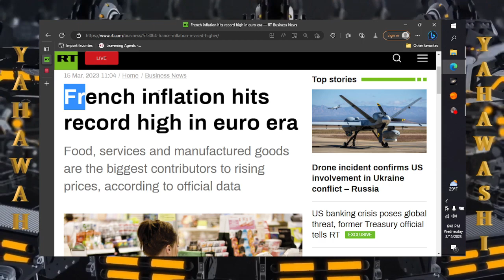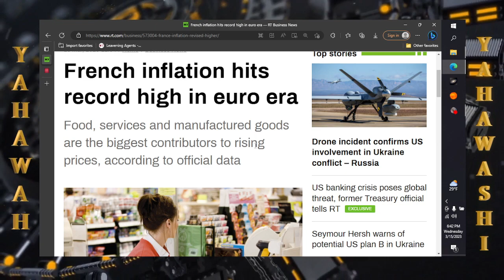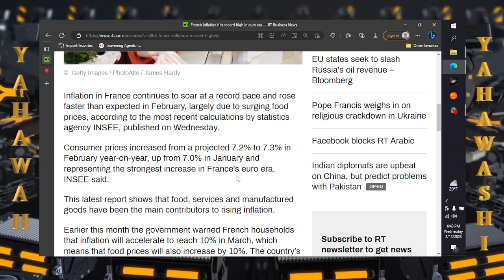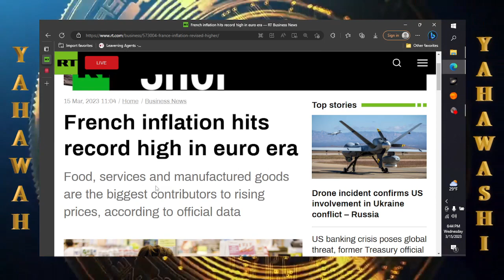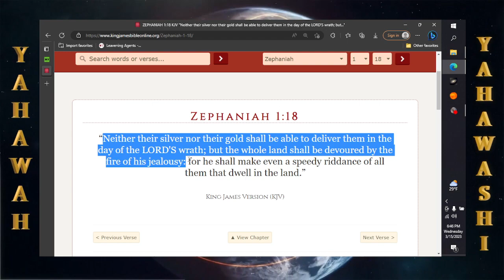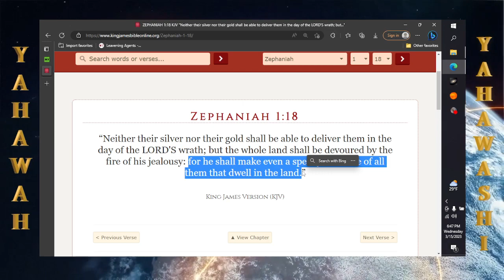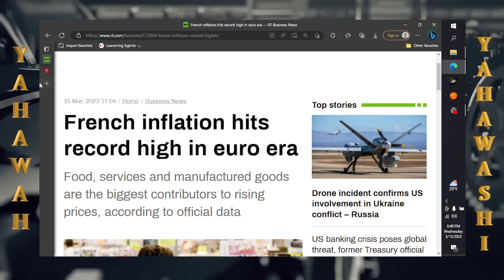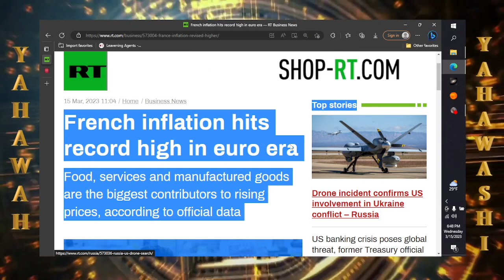Quick news: French inflation hits record high in euro era